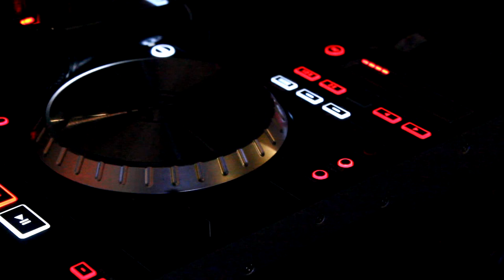Ventspils Klondaika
Music: DJ Ozeroff   Sax DeLight vs. Chubby Checker-Let  39 s Twist Again  DJ Sky Remix

Edit: Dāvids Birulis